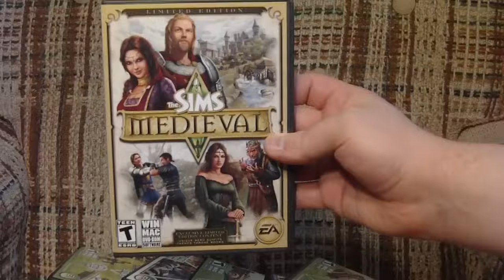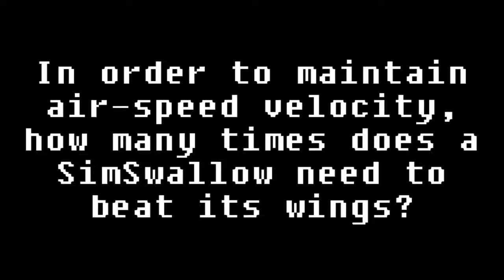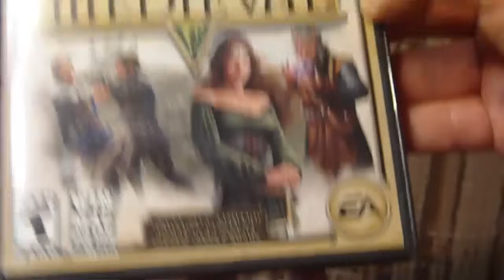LGR - The Sims Medieval Review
What is The Sims Medieval, really? How different is it from other Sims games? Is it worth buying? Find out in this video review!

The Sims Medieval for Windows and Macintosh computers.

EXTRA NOTE: One thing I wasn't sure if I should mention in the review was the way the game "endings" happen - if you don't want spoilers, don't read this. After your kingdom ambition is completed and your kingdom is practically fully-upgraded with lots of high-level heroes, you are forced to start over with a new kingdom to continue playing. While you can choose one of your successful heroes to take over as the new monarch in an extra (and optional) quest, I really wish you could have continued with your original kingdom. You can either play the old one in "free mode" or you must make a new one and possibly do many of the same quests over again, re-building and re-creating everything again with every new kingdom ambition. Not exactly a "flaw", but while I think I understand why they did this, it's a questionable design decision and not exactly ideal to me.

EXTRA EXTRA NOTE: Many of the complaints I had about the game have been fixed as of patch 1.3 on April 30th.

Notes:
New Feature: Free Play Ambition - Set up your perfect kingdom without worrying about long term goals. In this special ambition, you can play quests when you wish, or control up to four heroes at once in a more open free play mode.

New Feature: Child Succession - If a Hero Sim dies, but already has children, you can choose to have one of the children grow up and take over their parent's job!

Camera improvements - Have you ever wanted to get a better view of the action? The camera now allows tighter zooming and full 360 rotation in buildings.

End Game Improvements - Similar to the Free Play Ambition, can now play quests, earn XP, and build buildings even after your ambition is completed!

Hero Leveling Improvements - Can now gain XP beyond level 10 for all heroes, giving additional benefits.

Brave New World Quest Improvements -- When you complete the quest "Brave New World" and start a new ambition with that character, he or she will now retain several abilities from their previous profession!

Kingdom Aspect Improvements - Can now gain additional benefits when increasing aspects beyond their maximum capacity

And many more! This is why these things are listed are problems I had with the game in the video... at the time this video was made, shortly after launch, these were very real problems. They have now been fixed and are no longer problems.